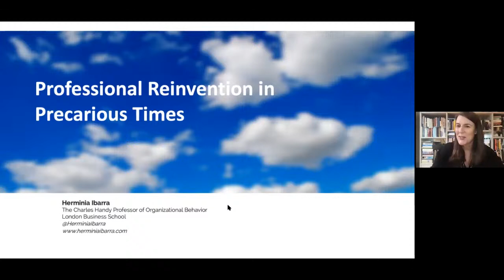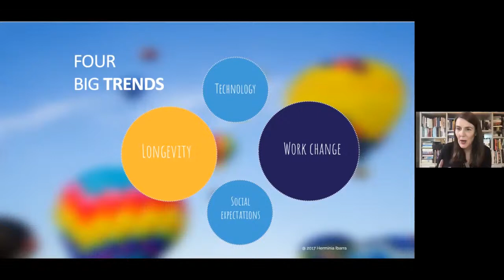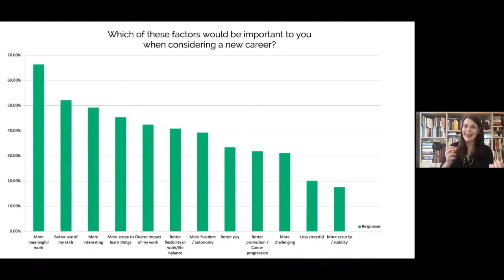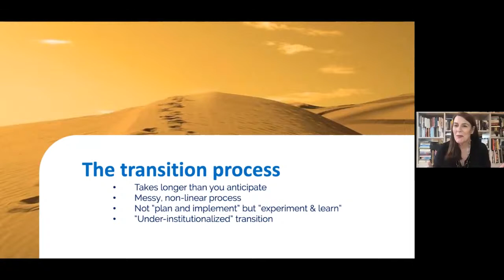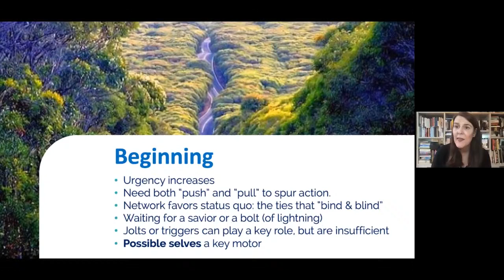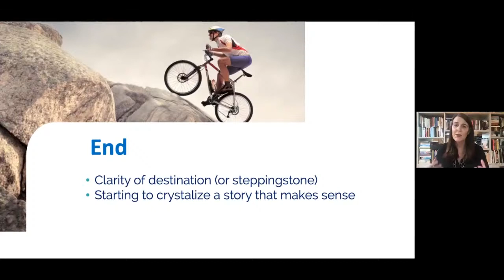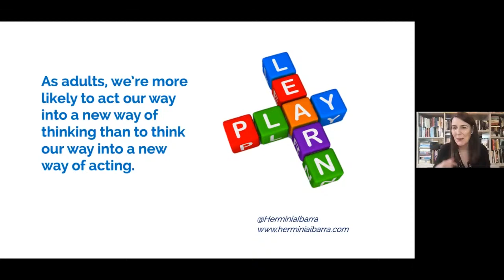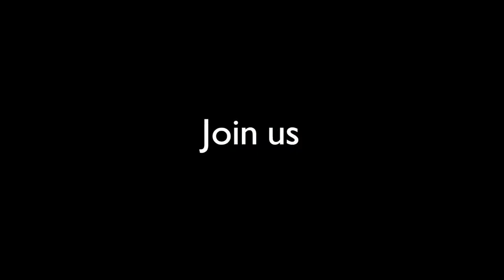Professional reinvention in precarious times | RSA Events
A year of crisis and confusion has led many of us to think hard about what we really want and need from our working lives.

Pandemic shock has up-ended conventional ways of working and prompted profound re-examination of our work-life priorities, practices and pathways.

Professor Herminia Ibarra is a leading expert on career development and transition.

In an unmissable talk for anyone contemplating a career change or thinking about how to re-define their existing role, Professor Ibarra offers a set of practical strategies to increase our chances of successful reinvention and find greater fulfilment in our working lives.

Making significant career moves and life changes most often means living through long and messy periods of uncertainty and doubt. But this is an important and necessary stage in the journey of change – to be embraced, rather than endured, Professor Ibarra argues. Through trial-and-error testing and exploration of our many possible working selves, we can clarify our career goals and aspirations, and discover new means to achieving them.